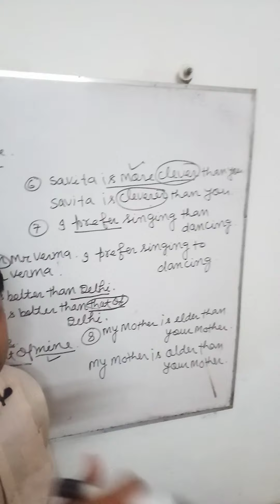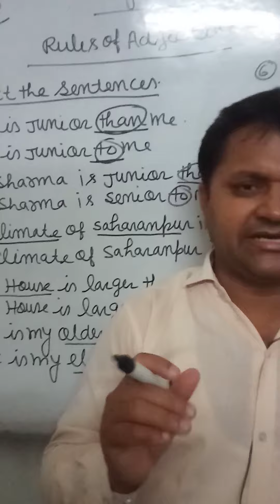Syntax Rules of Adjective